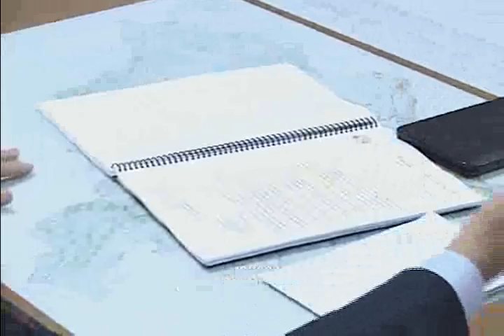REUNIAO COMMISSAO TREM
Uma comissão formada por comerciantes, representantes do movimento Poços na Linha e jornalistas se reuniu ontem no gabinete do prefeito para discutir a volta do trem turístico.